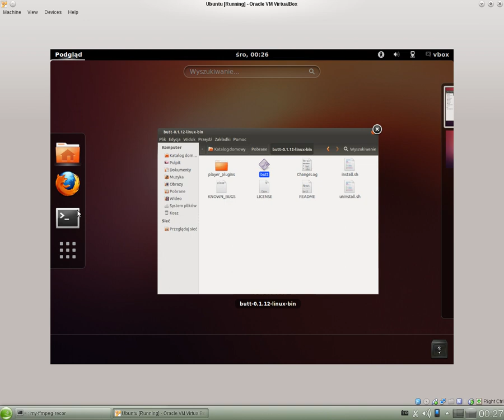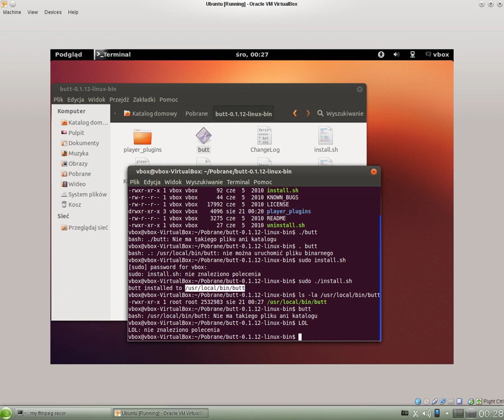Linux Ubuntu: Bład - jest plik, ale go nie ma / Error - there is file, but this file not exists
System operacyjny / OS: Ubuntu 12.10 (kernel 3.5)
Program: butt
Rodzaj / Type: strumieniowane / streamaing Icecast and SHOUTcast

Plik wykonywalny butt istnieje, ale nie da się go uruchomić. Paranoja czy śmieszny błąd? To nie jest dobry system.

Executable file is exists, but I can't run it. Paranoia or funny bug? This isn't good operating system

recorded by FFmpeg